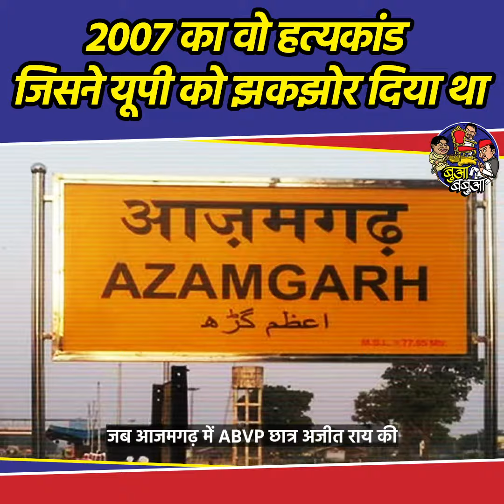सपा गुंडाराज में हुई अभय राय की हत्या जिसको आज भी यूपी नहीं भूला है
सपा गुंडाराज में हुई अभय राय की हत्या
जिसको आज भी यूपी नहीं भूला है